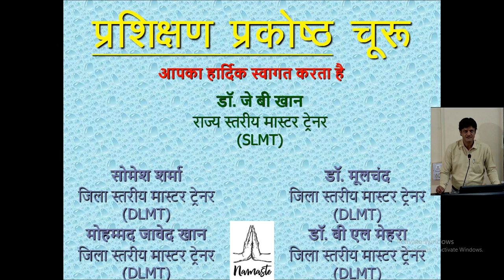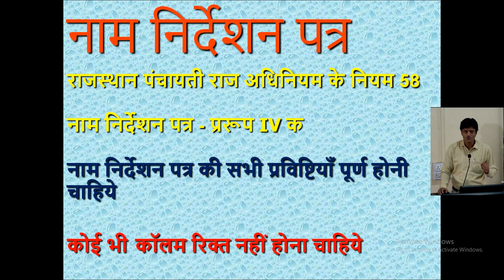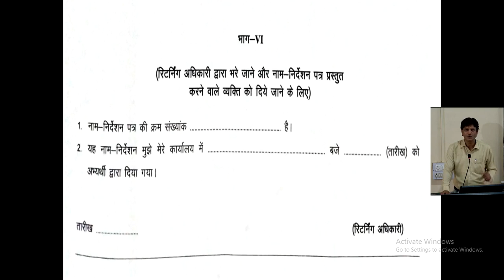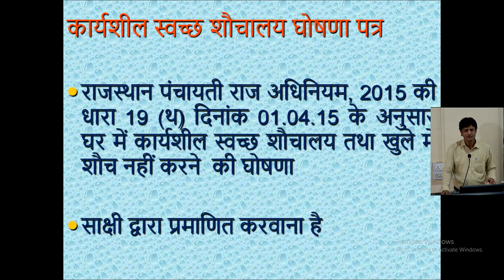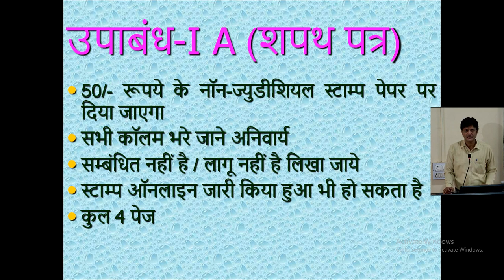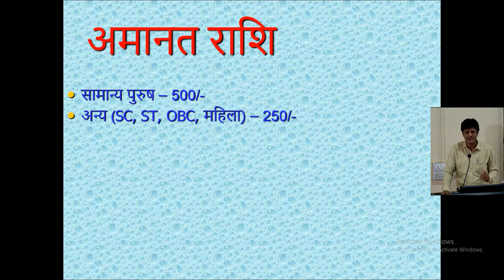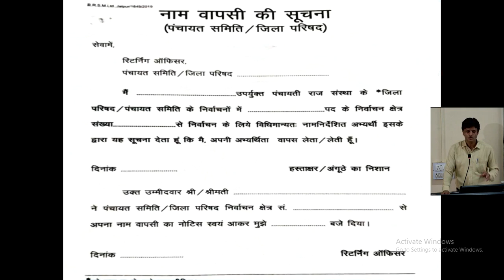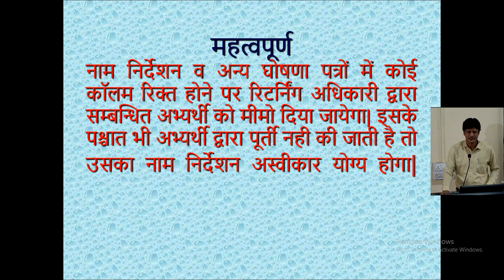Nomination- नाम निर्देशन पत्र (जिला परिषद एवं पंचायत समिति चुनाव)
जिला परिषद एवं पंचायत समिति चुनाव में अभ्यर्थी द्वारा भरे जाने वाले नाम निर्देशन पत्र की जानकारी | प्रत्याशी द्वारा नॉमिनेशन किस प्रकार भरा जायेगा एवं उसके साथ कौन कौन  से प्ररूप, शपथ पत्र, घोषणा पत्र, आदि भरे जायेंगे |